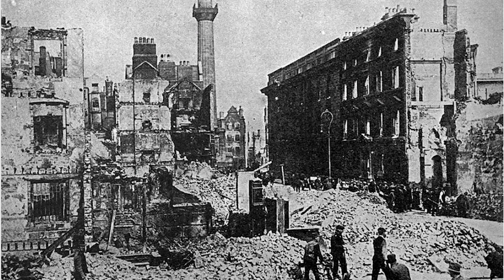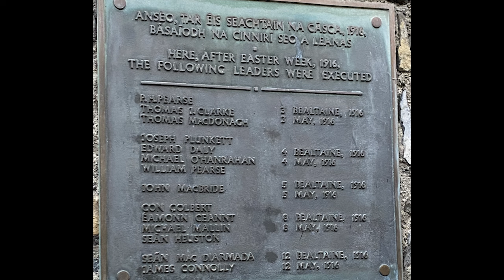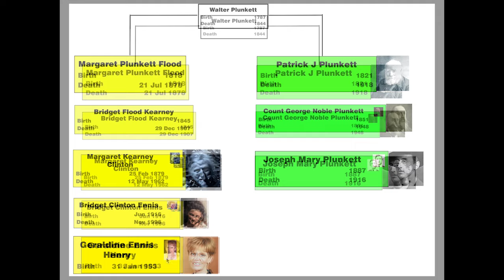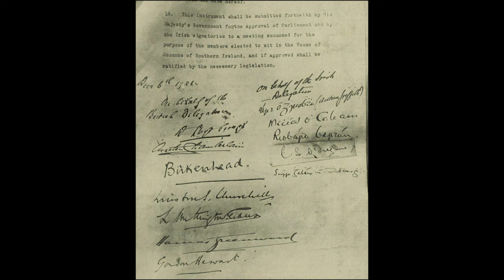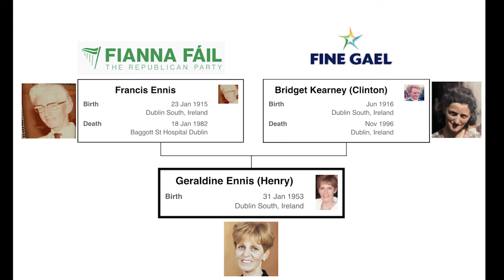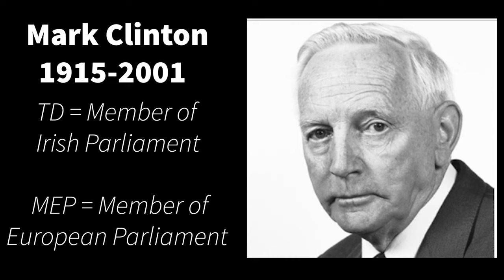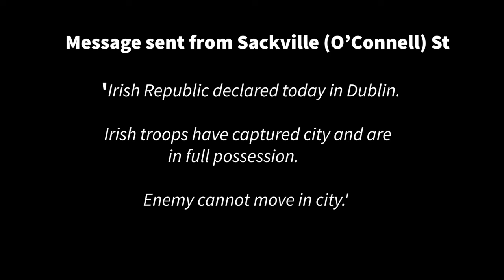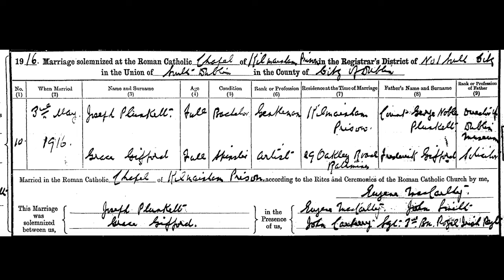Rebel Leader & Lost Love My Unknown Ancestor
Imagine finding out that you are related to Joseph Mary Plunkett, a key figure of Irish history. He played a pivotal role in the nation's fight for independence during the early 20th century. This video also explains why the relationship was not known. Born into a prominent Irish Catholic family in 1887, Plunkett's legacy is marked by his intellectual prowess as a scholar and poet. His crucial involvement in the Easter Rising of 1916, where he was a signatory of the Proclamation of the Irish Republic, showcased his unwavering commitment to Irish independence. Despite battling tuberculosis, Plunkett demonstrated strategic acumen during the Rising. Joseph Mary Plunkett's story is a poignant reminder of sacrifice, resilience, love and the enduring spirit that shaped Ireland's struggle for self-determination. Some less well known facts about him come out too!1916Rising